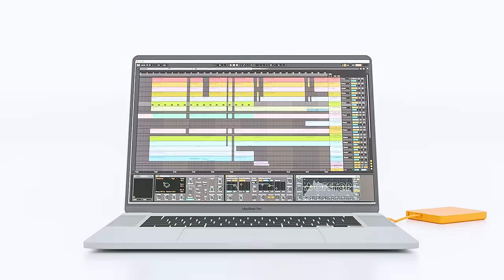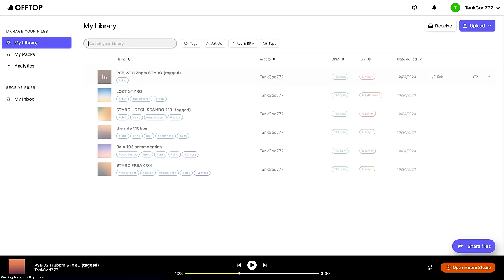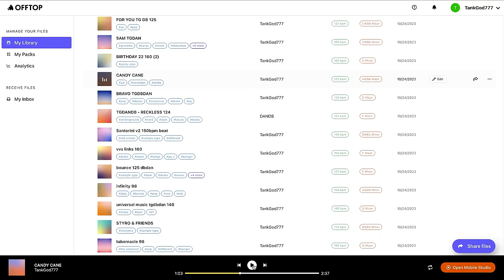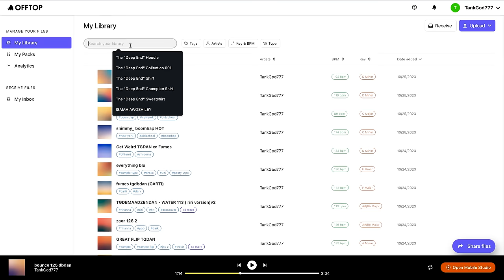Post Malone's Producer Tank God Plays Beats from His Vault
Welcome to In The Vault, a show where music producers are challenged to play beats based on a random selection of creative prompts. Our guests have no idea what's in the bowl, so this is a chance to showcase their production range and versatility on the spot.

Episode 11 features Tank God who has produced songs for Post Malone, Young Thug, and ASAP Rocky. In 2017 he produced Rockstar ft 21 Savage which is the most streamed rap song on Spotify of all time.

The file management platform featured in this video is called Offtop, a better way for music producers to organize & share their beats, samples, and demos. Imagine if Dropbox was designed entirely for musicians

Timestamps

00:00 INTRO
00:19 THUG AND FRANK OCEAN
01:12 POP IN 2055
02:15 DEFINES TANK GOD
03:43 MIGOS IN 2017
04:56 KENDRICK AND KEEM R&B ALBUM
06:01 2AM ALONE IN THE ROYCE
06:48 ROCKY'S NEXT SINGLE
08:02 SUNDAY CHURCH
09:15 REMA AND TEMS
10:36 REPRESENTS NEW YORK
11:29 SCARE THE HOES
12:28 SAMPLE FLIP
13:34 FAVORITE PIANO MELODY
14:33 ROCKSTAR P2

Offtop Instagram:  @offtopapp

Featured Producer: @tankgod

Shot & Edited By: @thisisatool
Animations By: @rohan.jpg